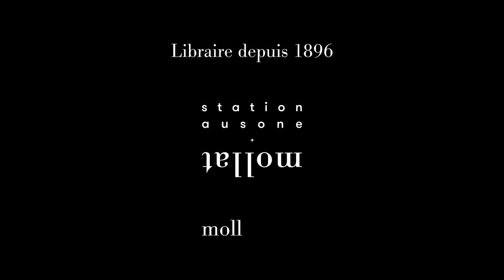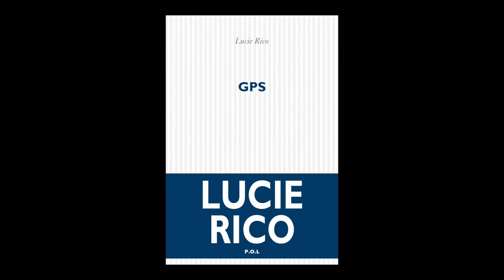Lucie Rico - GPS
Lucie Rico vous présente son ouvrage "GPS" aux éditions P.O.L.